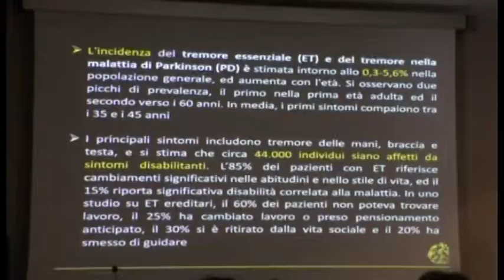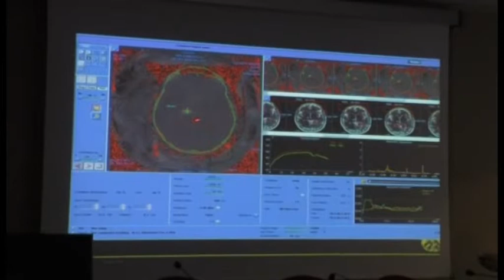Parkinson, innovativo intervento all'Aquila